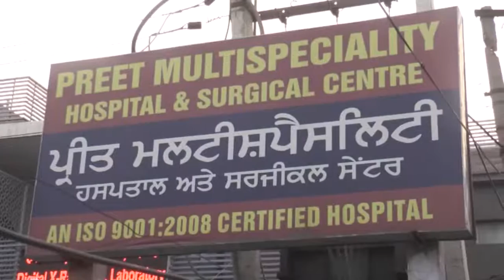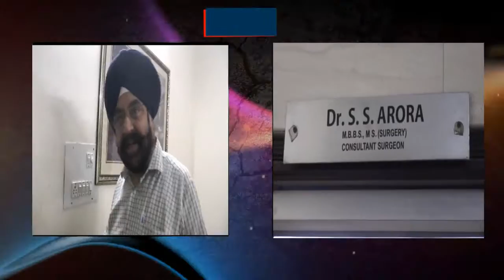The wire tv subscribe channel हॉस्पिटल लापरवाही का मामला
The wire tv is the news channel in world.
The wire tv is the best channel प्रीत हॉस्पिटल एक वार फ़िर सुर्खियों में, फ़िर लगे इलाज़ में कोताही के आरोप, चार महीने के भीतर दूसरा लापरवाही का मामला